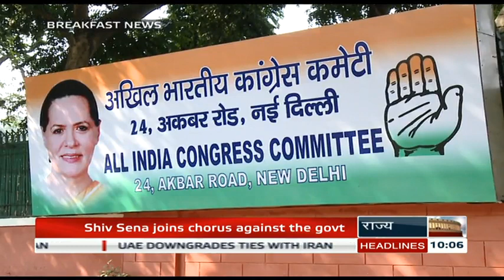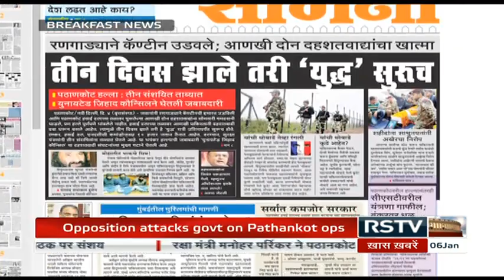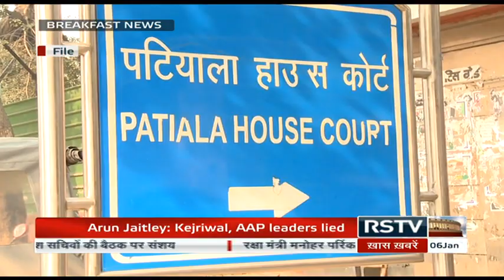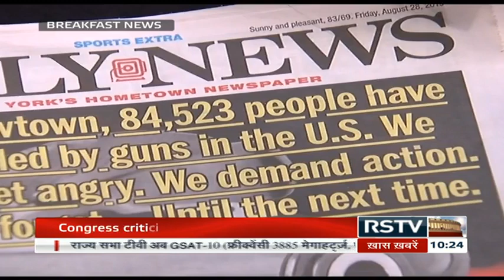English News Bulletin – Jan 06, 2016 (10 am)